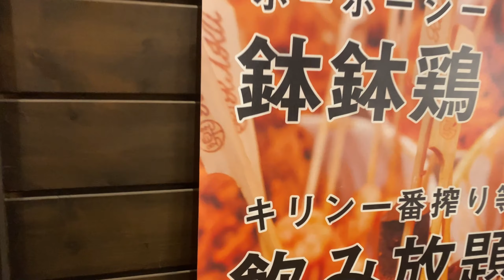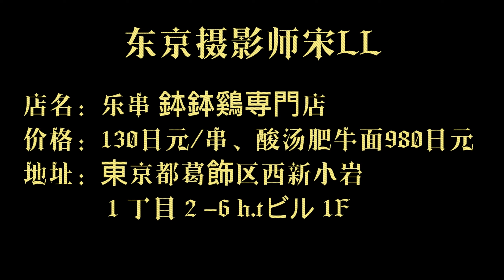Vol.64 探访东京第一家冷串钵钵鸡专门店